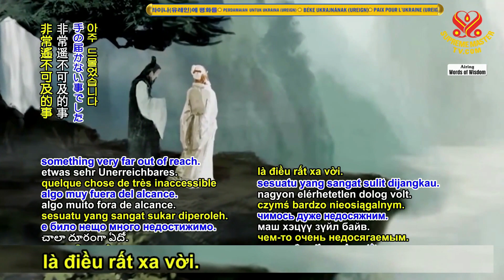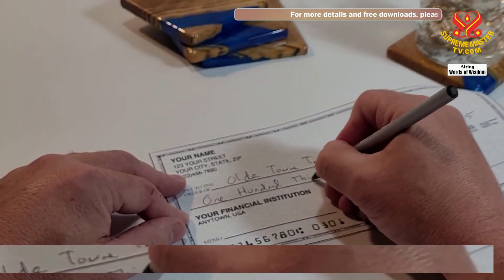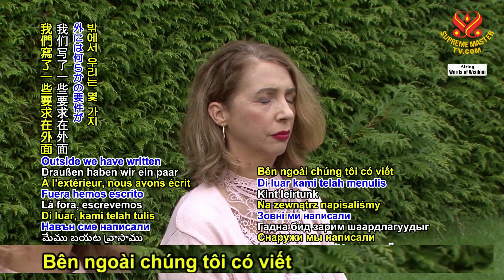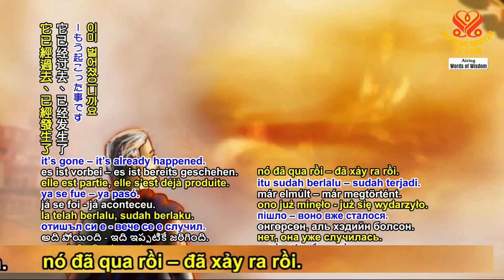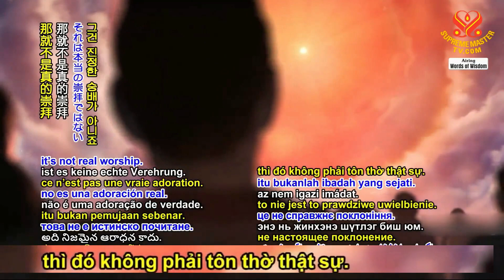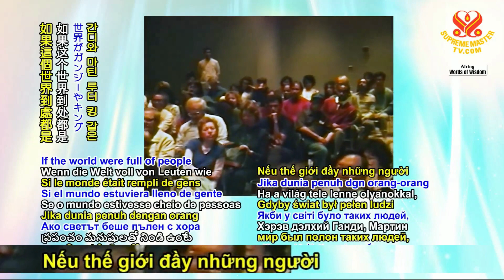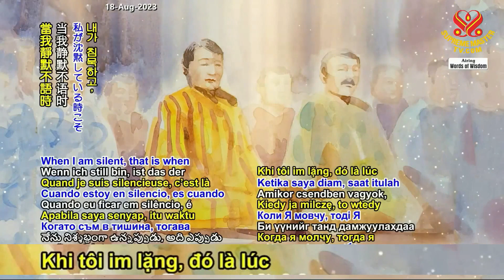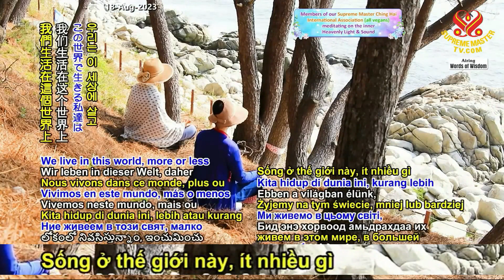Cách Đạt Được Lực Lượng Tiềm Năng - 2/2 (Phụ đề tiếng Việt LỚN)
How to Acquire Your Inner Highest Potential Power (part 2 of 2)
May 24, 1989, San Francisco, California, USA